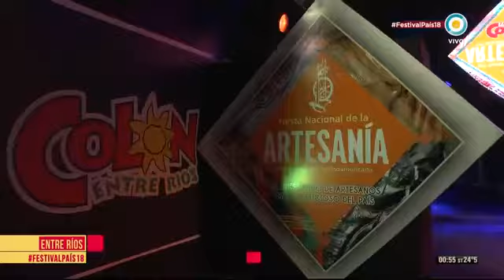Pato Viganoni La vida de Magdalena Fiesta Nacional de la Artesanía